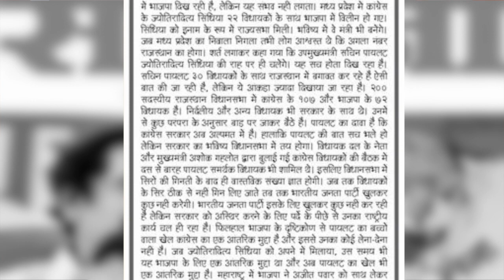Rajasthan संकट के बीच Congress की तरफदारी करती दिखी Shivsena | India News